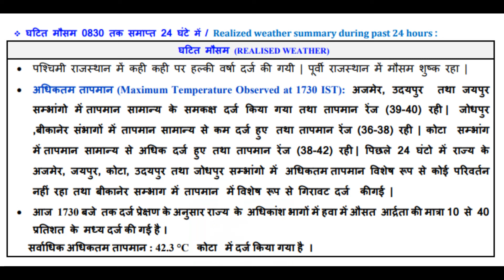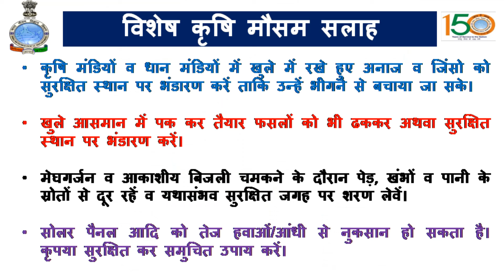राजस्थान मौसम दैनिक अपडेट: 20 अप्रैल, 2024, राज्य में नये पश्चिमी विक्षोभ का प्रभाव होगा सक्रिय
एक और नए पश्चिमी विक्षोभ के प्रभावी होने से राज्य में 21 और 22 अप्रैल को आंधी बारिश और मेघगर्जन की गतिविधियां की संभावना